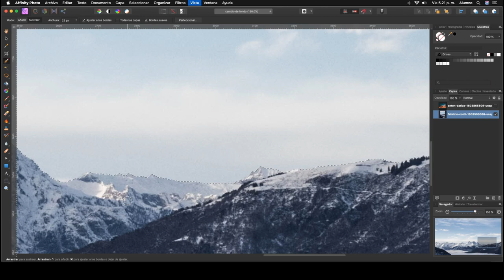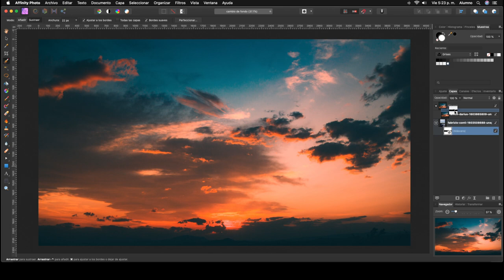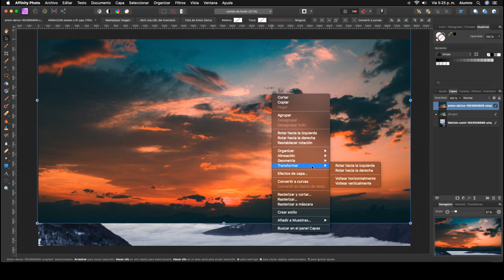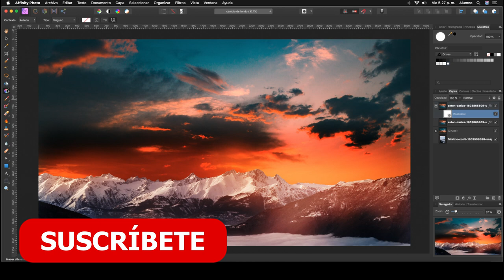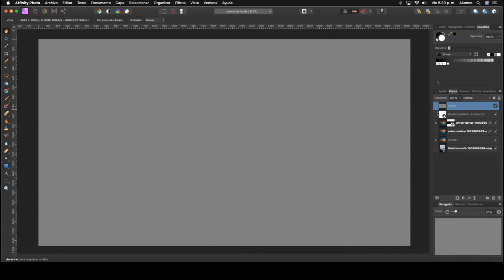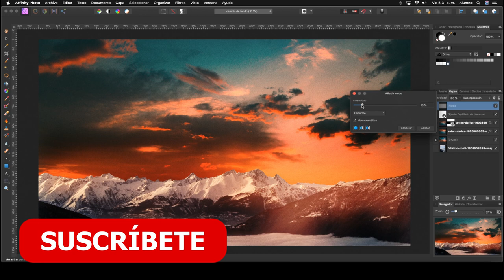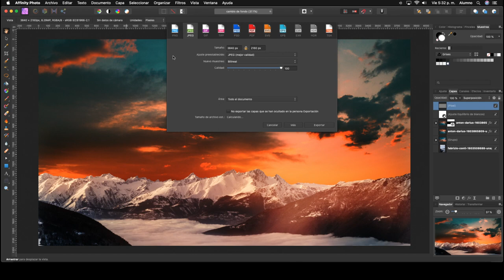🔴 CAMBIAR el CIELO de una FOTO 📷 | Curso de AFFINITY PHOTO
Como cambiar el cielo de una foto con Affinity Photo. En este caso nos centramos en un paisaje y le cambiamos el fondo. Te enseño el paso a paso para poder realizarlo de forma profesional.

Foto de Paisaje: Fabrizio Conti
Foto de Cielo: Anton Darius